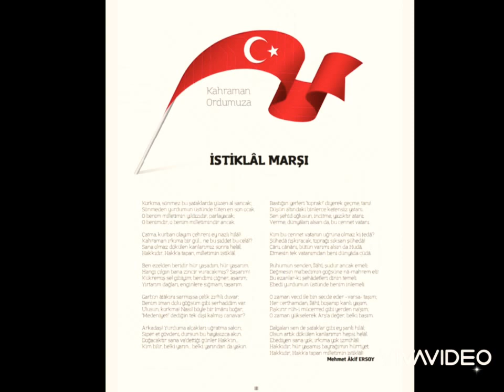İstiklal Marşı 10 Kıta Şiiri Türkiye Cumhuriyeti Atatürk Okuma Yarışması 2009 2010